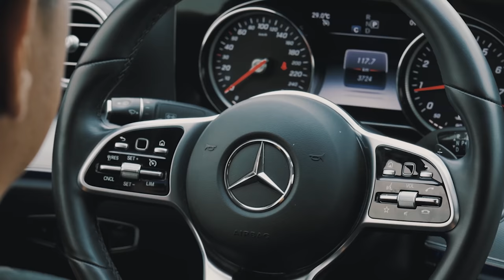[FULL] OK! LÊN XE TẬP 18 - TẬP NÀY CÓ 100% SỰ CUTE PHÔ MAI QUE ĐẾN TỪ VỊ TRÍ KHẢ NHƯ😻😻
Có lẽ Mèo là vị khách mời được "ưu ái" nhất tại OK! Lên Xe đúng không cả nhà?🤭

Bạn muốn ai sẽ là khách mời tiếp theo của chương trình? Cùng comment cho OK! Lên Xe biết nha! 😉

𝐋𝐞̂𝐧 𝐗𝐞 - chương trình thực tế giải trí đầy vui nhộn cùng nghệ sĩ được dẫn dắt bởi Trương Thế Vinh.